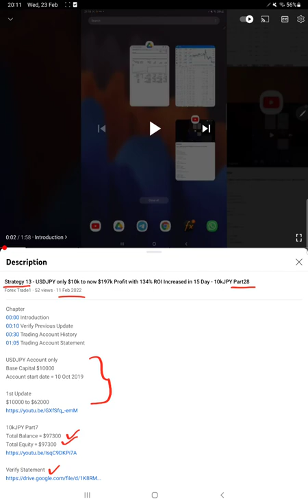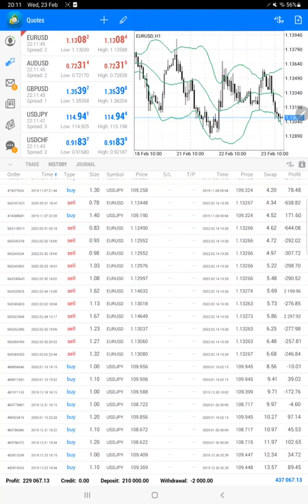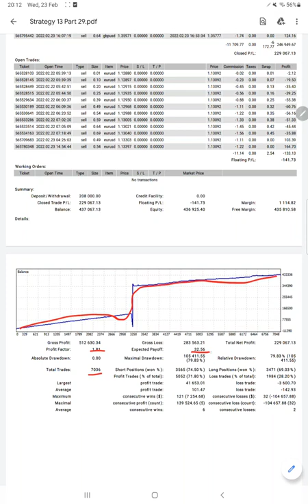Strategy 13 - USDJPY only $10k to now $197k Profit with 60% ROI Increased in 11 Day - 10kJPY Part29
Chapter
00:00 Introduction
00:10 Verify Previous Update
00:30 Trading Account History
01:00 Forex trade tools explain
01:55 Trading Account Statement

USDJPY Account only
Base Capital $10000
Account start date = 10 Oct 2019

1st Update
$10000 to $62000

Observe other accounts with same strategy